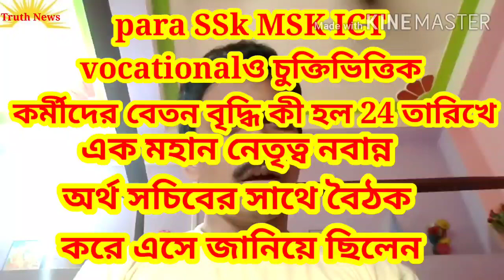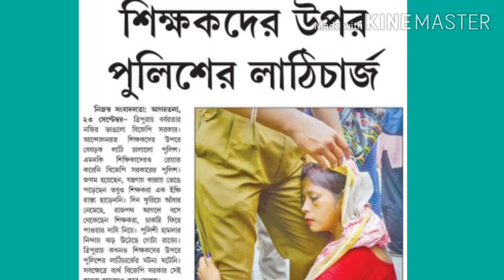Para SSk MSK ICTচুক্তিভিত্তিকদের কি বেতন বৃদ্ধির ঘোষণা করলেন মুখ্যমন্ত্রী24sep,বলেছিলেন মহান নেতৃত্ব